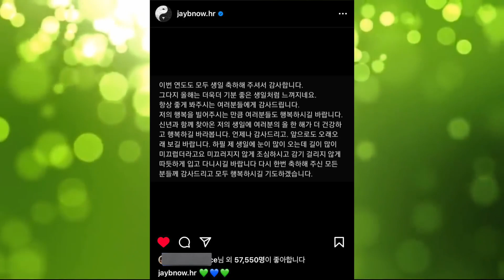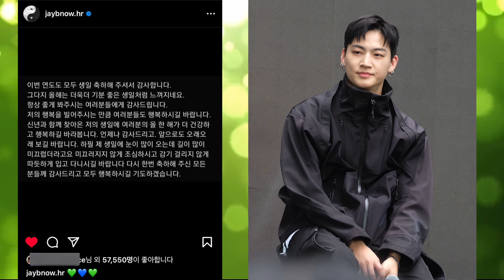JAYB โพสข้อความซึ้งขอบคุณอากาเซ่ในวันเกิด